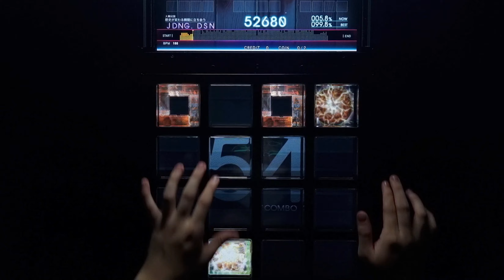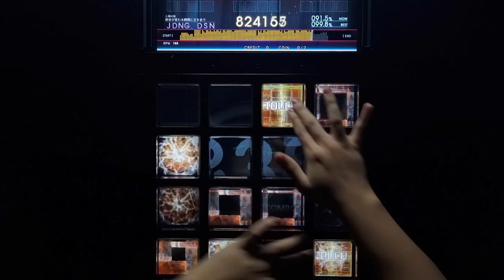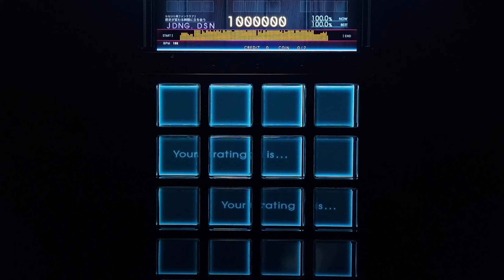【jubeat Ave.】 Megalara Garuda (EXT) EXC